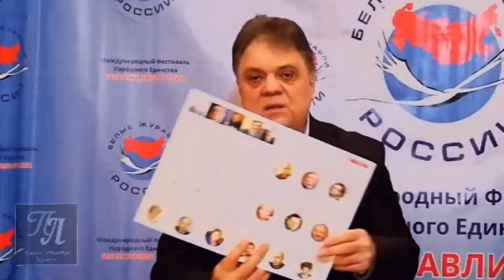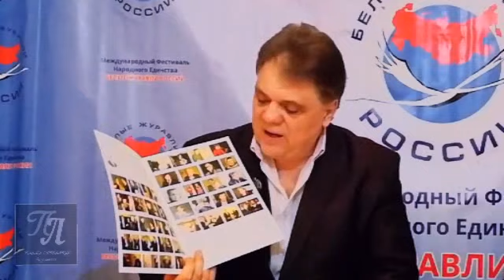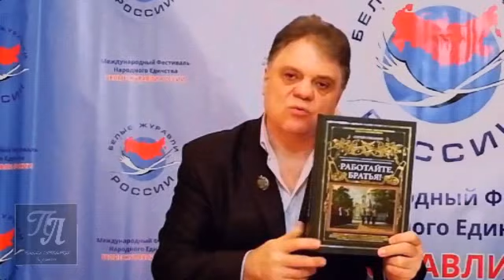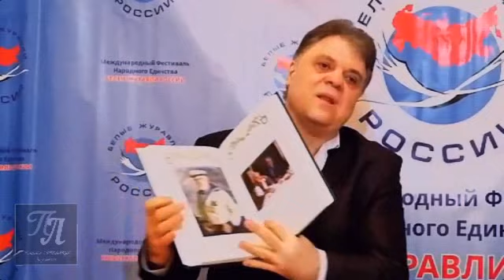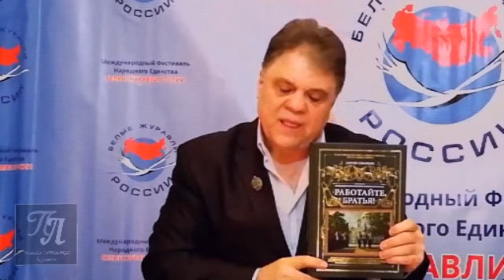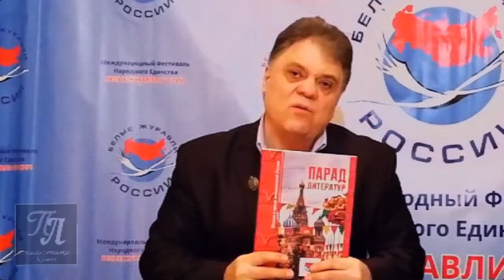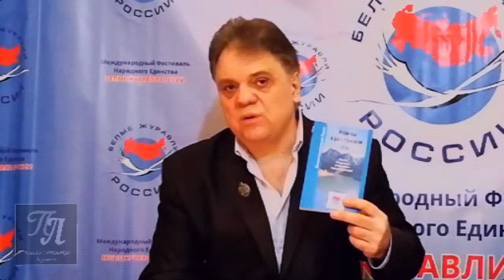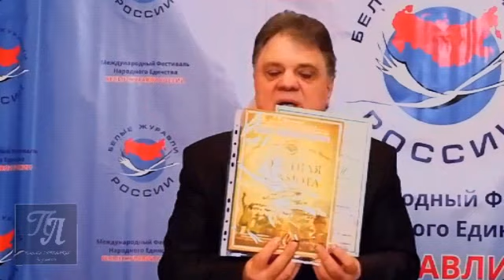Сергей Соколкин. Пару слов о Проекте "Парад Литератур"